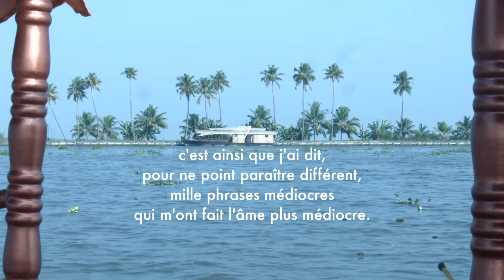Le culte du moi, M. Barrès